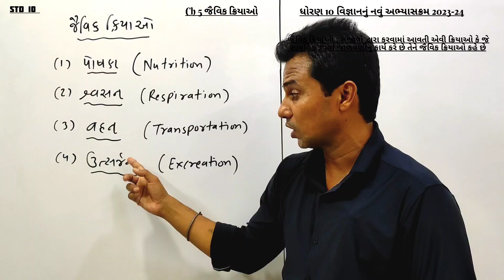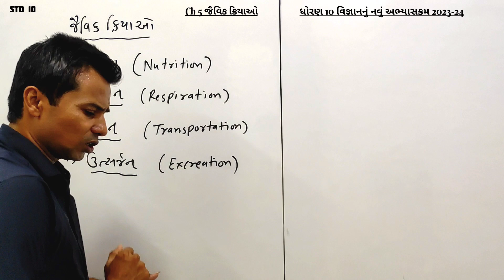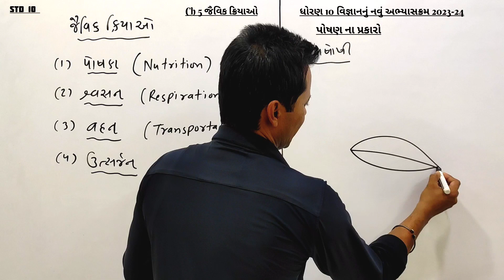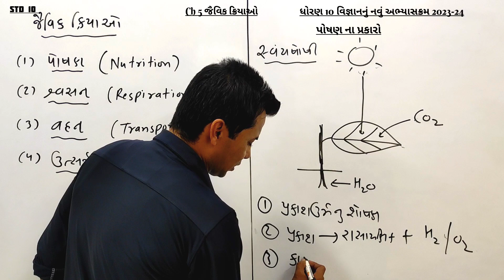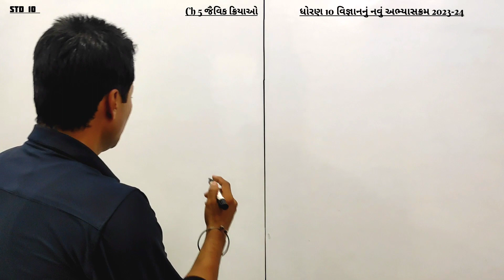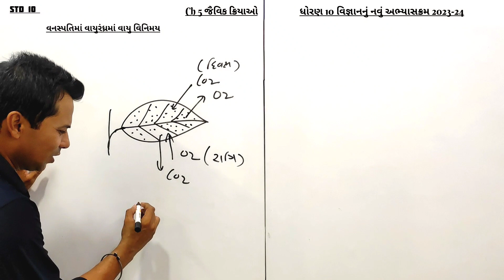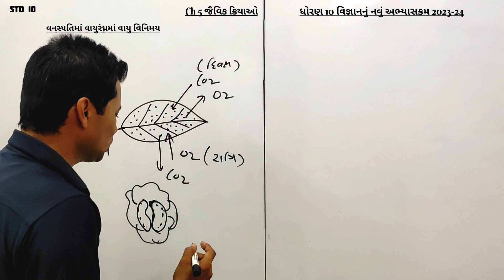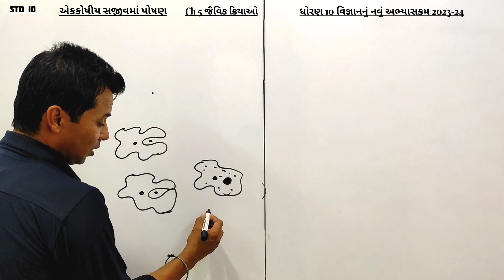Dhoran 10 Vignan Ch 5 Jaivik kriyaon | જૈવિક ક્રિયાઓ